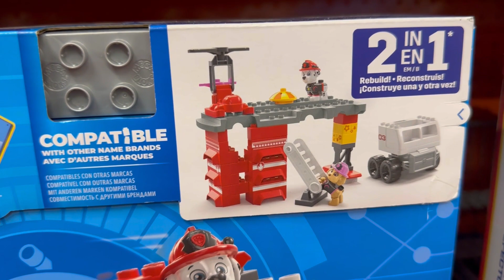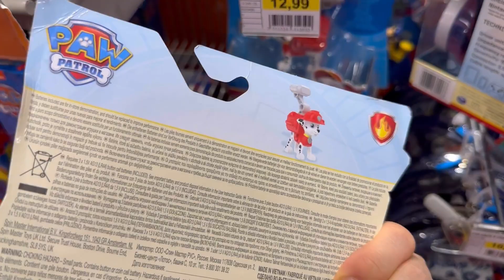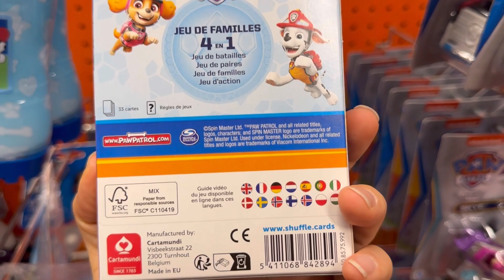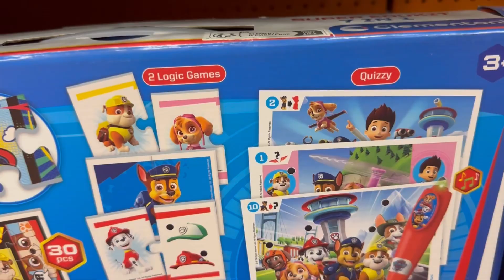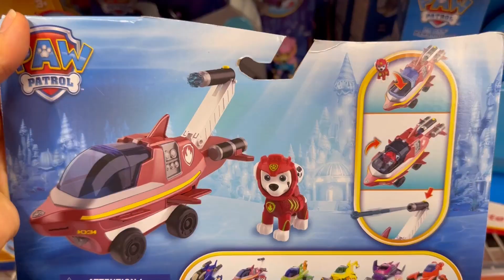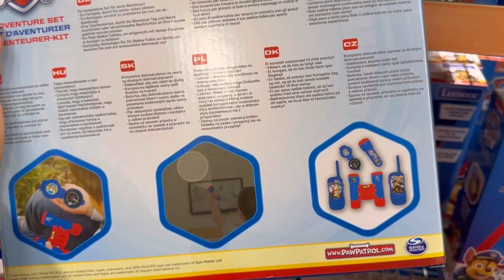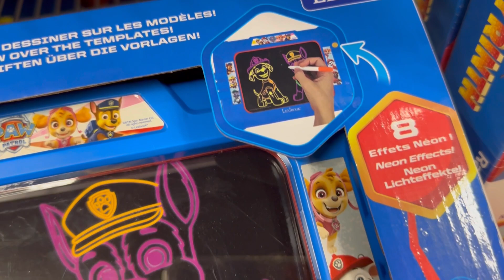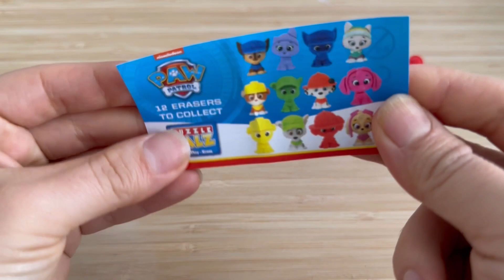Paw Patrol Toys !! Come to shop with me lots the Paw Patrol toys